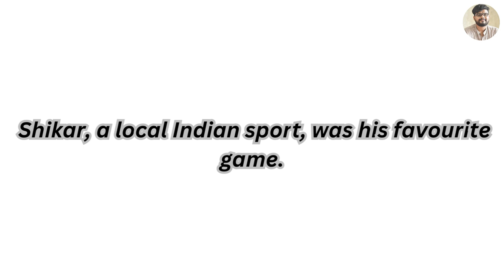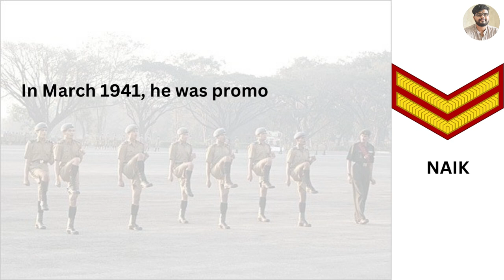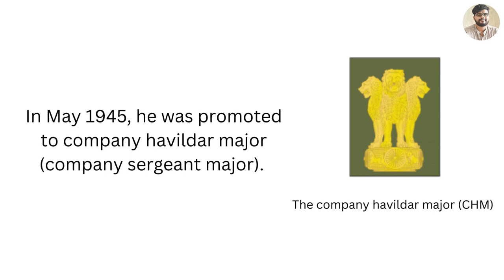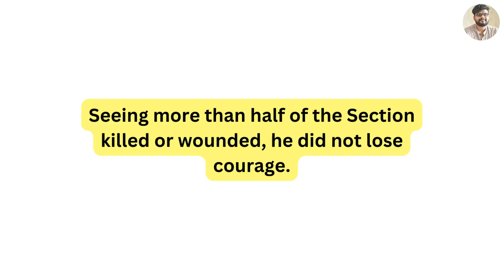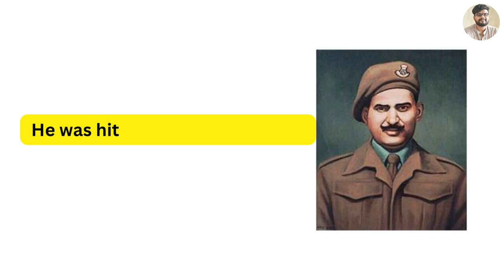Piru Singh Shekhawat: Bravery Beyond Measure - Param Vir Chakra Story | The Heroic Journey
Piru Singh Shekhawat: Bravery Beyond Measure - Param Vir Chakra Story

Join us on a journey of courage and valor as we delve into the inspiring story of Piru Singh Shekhawat, a true hero of India's Param Vir Chakra. In this video, we pay tribute to the indomitable spirit and selfless bravery of Piru Singh Shekhawat, who fearlessly fought for our nation.

Discover the incredible tale of Piru Singh Shekhawat, a man who exemplified unwavering courage and dedication in the face of adversity. From his humble beginnings to his extraordinary achievements, we uncover the pivotal moments that led him to be awarded the prestigious Param Vir Chakra.

Through powerful narration and captivating visuals, we recount the heroic feats performed by Piru Singh Shekhawat on the battlefield, showcasing his exceptional bravery and unwavering commitment to duty. His remarkable actions serve as an inspiration for generations to come, embodying the true spirit of the Indian Army.

Join us as we delve into the significance of the Param Vir Chakra and the impact it has on our nation's history. We explore the enduring legacy of Piru Singh Shekhawat, a national hero who selflessly laid down his life for our country.

Prepare to be inspired, moved, and in awe of the extraordinary valor displayed by Piru Singh Shekhawat. His story is a testament to the indomitable spirit of our armed forces and a reminder of the sacrifices made by countless brave soldiers.

Don't miss this opportunity to honor the memory of Piru Singh Shekhawat and gain a deeper understanding of the legendary Param Vir Chakra. Watch the video now and join us in paying tribute to a true hero of India."

Feel free to modify and customize this description to align with your video's specific details and style.